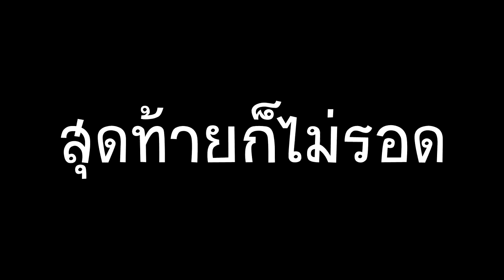CrabGame : เกมนี้ไม่มีปู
🖥อุปกรณ์💻🖥
Win 10
Cpu: Ryzen 2400g
Ram: DDR4 16gb
HDD: ฟ้า 1TB
SSD: อะไรไม่รู้แต่ 300gb มั้ง
การ์ดจอ: Redeon RX580
ครีบอร์ด/เม้าส์ : ใช้ได้ก็พอ
ไมค์: Signo สักรุ่นหนึ่ง

โปรแกรมที่ใช้สตีมและอัด
OBS